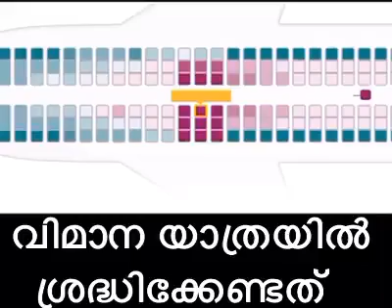വിമാനയാത്ര ചെയ്യുമ്പോൾ ശ്രഷിക്കേണ്ട കാര്യങ്ങൾ- പ്രവാസികൾക്കുള്ള മാർഗ്ഗ നിർദ്ദേശങ്ങൾ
Measures to be taken while traveling in flights. Special information to expats getting ready to immigrate from foreign countries. This is applicable for at least a year more. Video by Dr. Danish